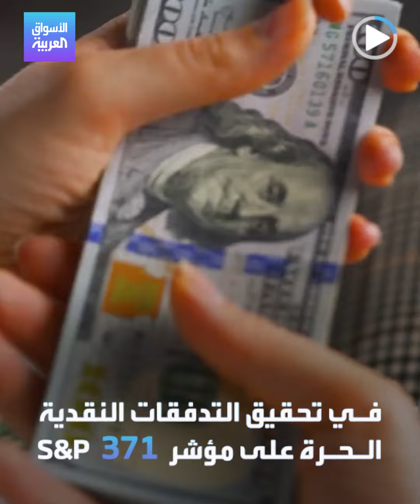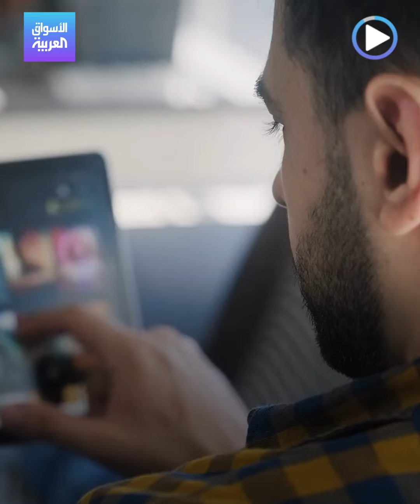الأسواق العربية | النفط يتفوق على التكنولوجيا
معركة الاقتصاد القديم والجديد.. شركات النفط تستعيد مكانتها في مقابل الشركات التكنولوجية الكبرى